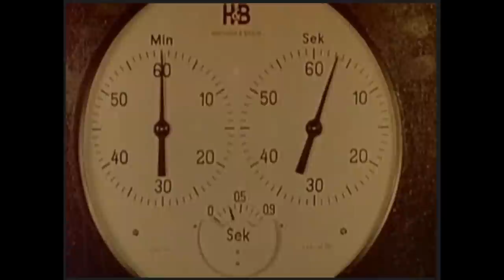German rocket tests in WW2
Welcome to FootageArchive! On this channel you'll find historic and educational videos from the 1900s. Watch, learn, and take a trip back in time as we gain insight into a previous time.

Note: this video contains archived public domain / licensed  footage. This footage serves documentary purposes on world history and is to be viewed as educational.